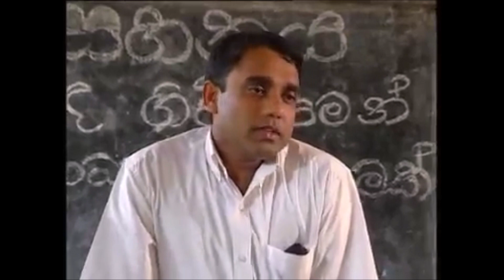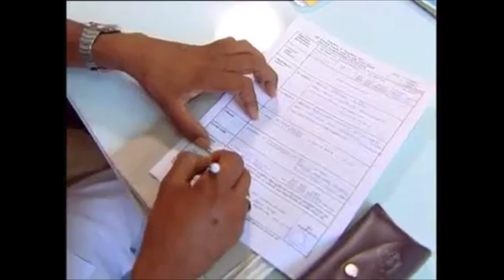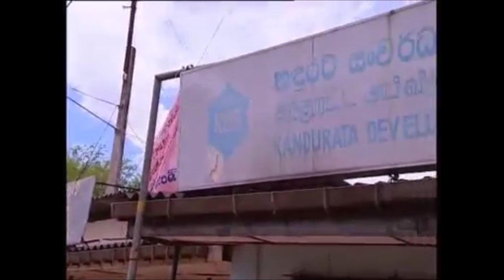Sahan Eliya Govi Sahanaya Forward Sales Contract-2002